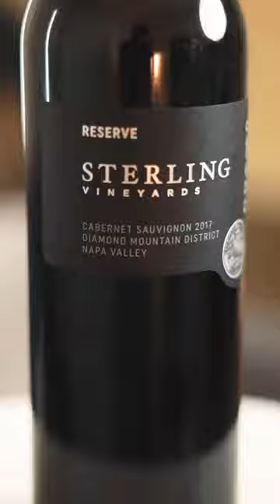First wine product video in the books 🍷👌🏽